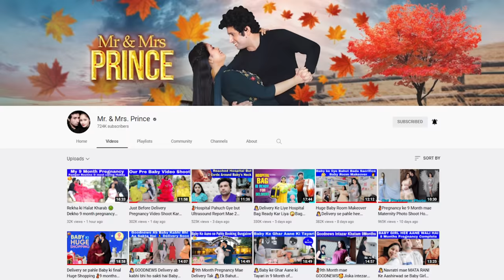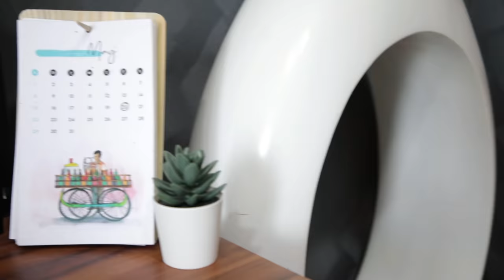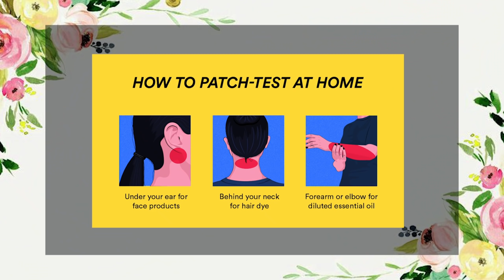❤ My 9 Month Pregnancy Pamper Routine Before Delivery 🤰Ab Baby kabhi Bhi aa Sakta Hai Girl or Boy?🤱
Buy Namyaa Hair Removing cream with free vitamin C post shaving serum

With Love
Rekha